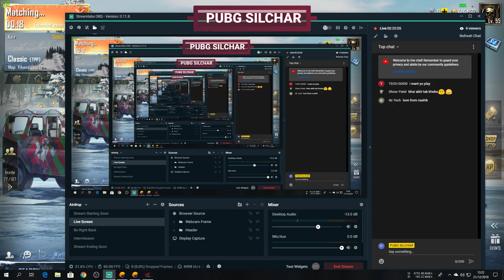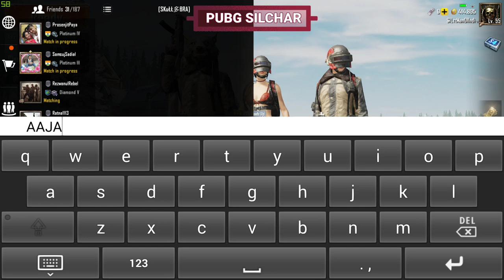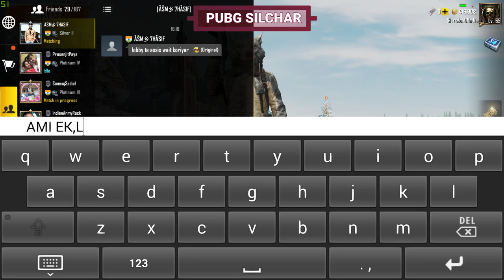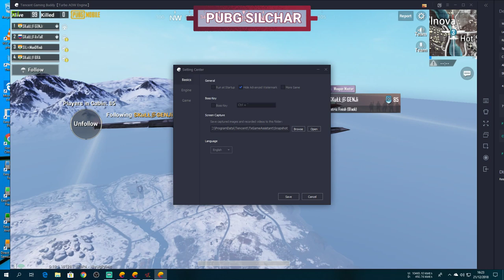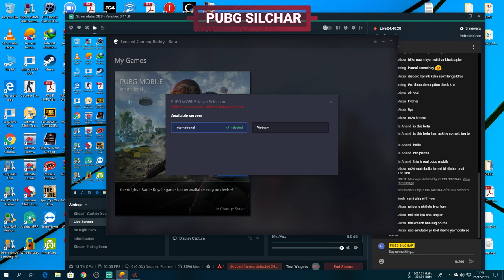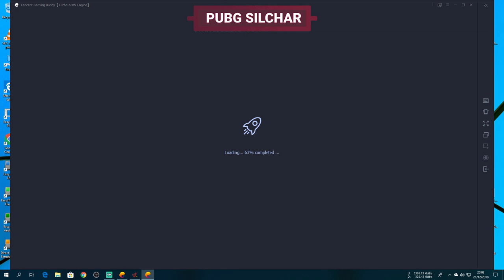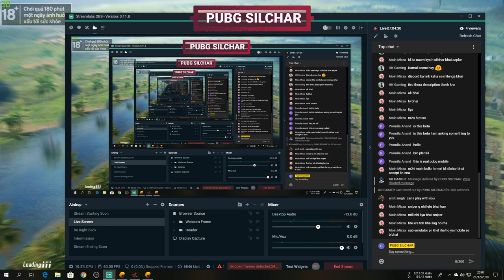Pubg Mobile Vikendi Snow Map live GAME PLAY Hindi